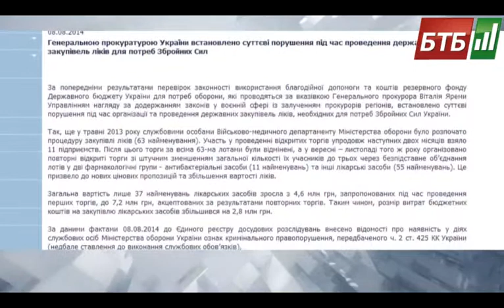Випуск 08-08-2014 о 12:00